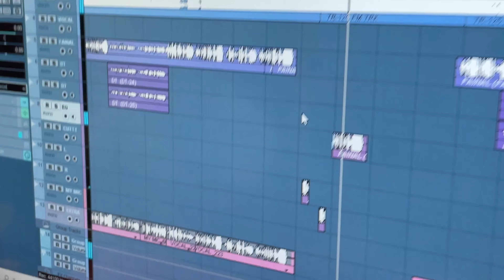Viral Song | अखियां के काजल करेला पागल | Rahul_Saini |akhiyan ke Kajal karela pagal | Bhojpuri song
Album - अखियां के काजल करेला पागल
 Song - akhiyan ke Kajal karela pagal
 Singer - Rahul Saini
 Lyrics - Rahul majnu ji
 Editor -
 Label - MCF Music Bhojpuri

 Company      - MCF Music Bhojpuri